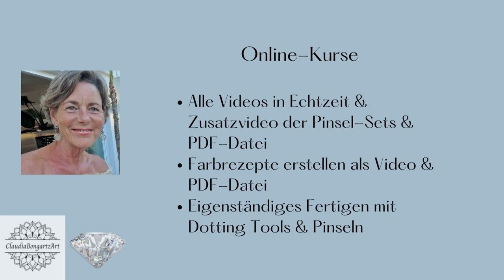Mandala 20 cm in warmen Farben der Erde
Kennst du das? Es hat geregnet und die Erde riecht so wundervoll. So ist dieses Mandala entstanden. Hier ist die Erde rötlich, ähnlich wie auf dem Mandala.

MANDALA HEALING
Die Kunst der 12 Chakra Mandalas

NEWSLETTER

Alles Liebe,
Claudia